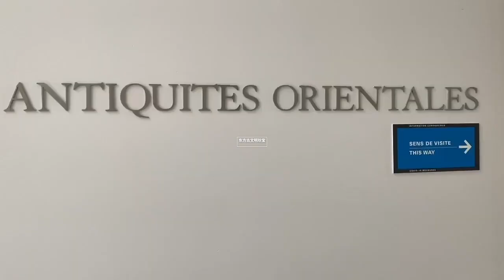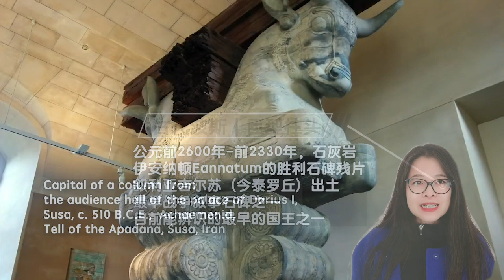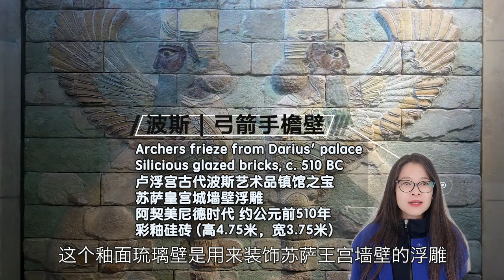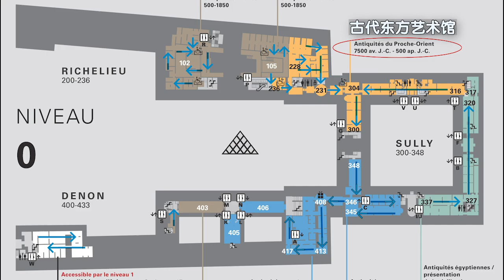🇫🇷 2021Louvre Museum Statue of Ain al-Ghazal Frieze of Archers Statue of Queen NapirAsu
Ayn Ghazal statue Neolithic jars Ancient capital of Susa jars Giant column head of the Palace of the Audience of Darius I Archers' cornice of the Palace of Susa Queen Napier Assou statue B.C. bronze statues Relief art of the Achaemenid dynasty of Persia
The Louvre's Département des Antiquités Orientales, one of the Louvre Museum's seven exhibition departments, consists of 25 galleries of varying sizes, covering Babylonian, Assyrian, Ancient Persian, Phoenician, Carthaginian, Near Eastern and Chaghiridic Arabia. The four galleries A-D display artifacts from the ancient Levant, galleries 1-3 display artifacts from ancient Mesopotamia, galleries 4-6 display artifacts from the ancient Assyrian, Near Eastern and Neo-Babylonian kingdoms, galleries 7-15 display artifacts from Iran in chronological order from prehistoric times to the Persian Empire, and galleries 16-21 display artifacts from ancient Arabia, Phoenician and other places.
How to get there: The exhibition of the Department of Oriental Antiquities is located on the ground floor of the Louvre, straddling the Sully and Richelieu Pavilions. The best way to get there is to enter through the ticket gate of the Sully Pavilion (the one facing east and west), then follow the signs to the left.
Exhibition highlights: the oldest exhibit in the Louvre, the statue of Ain Ghazal, the Neolithic faience, the heaviest B.C. bronze statue of Queen Napier-Assou, the double bull's-headed column roof of the palace of Darius of the Persian Empire, the colored glazed brick relief of the archer's cornice from the Persian Empire.
Suggested visit time: 2-4 hours